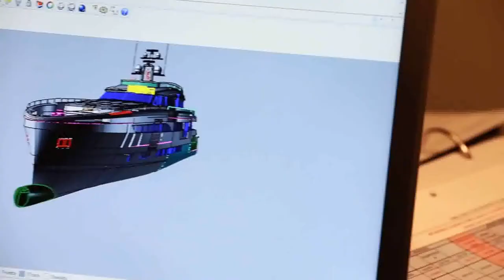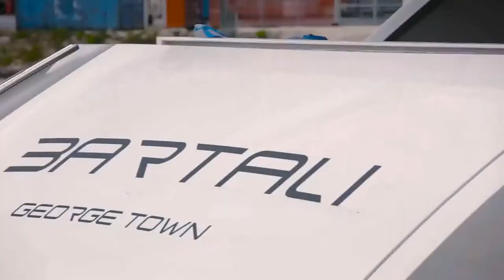WIDER 150 MY BARTALI LAUNCH